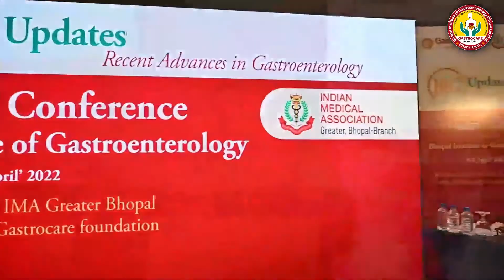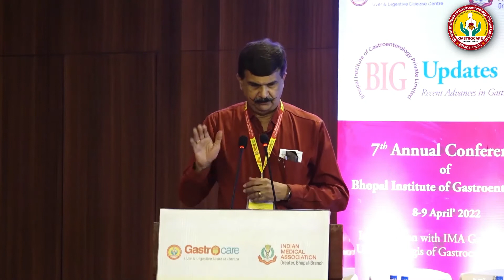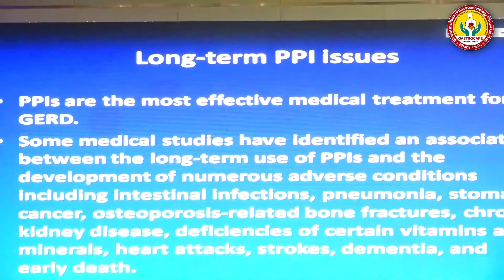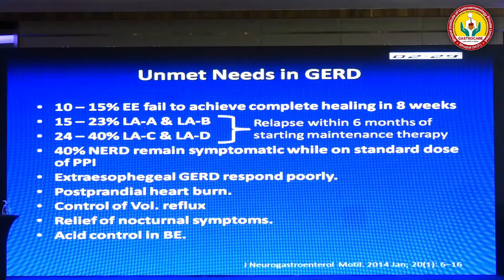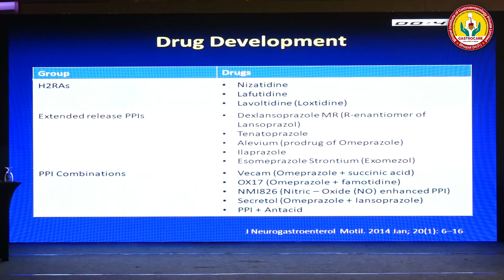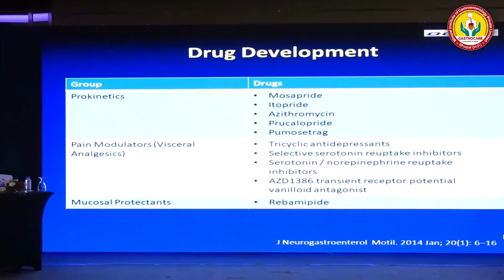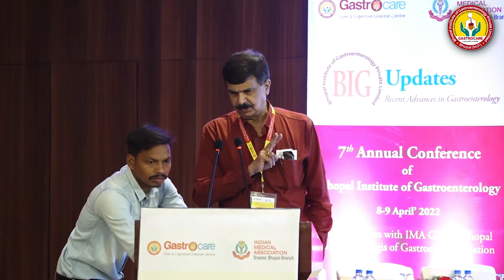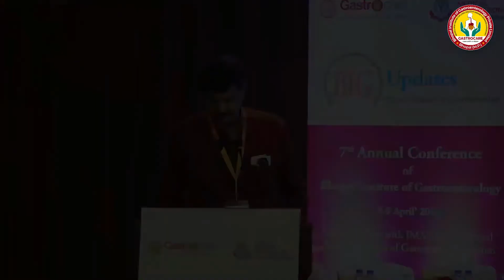Dr. C. C. Chaubal speaking at 7th Annual Conference on Recent Advances in Gastroenterology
Dr. C. C. Chaubal speaking at 7th Annual Conference on Recent Advances in Gastroenterology organised by "Bhopal Institute of Gastroenterology" and "GastroCare Hospital Bhopal"